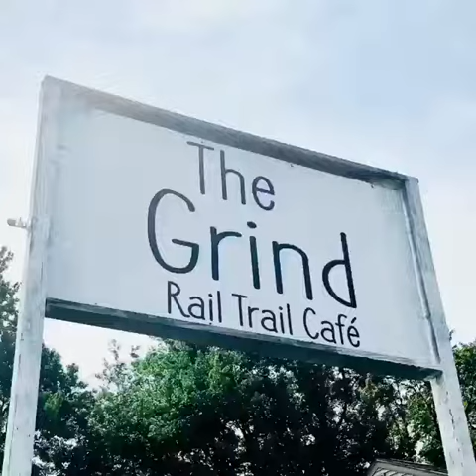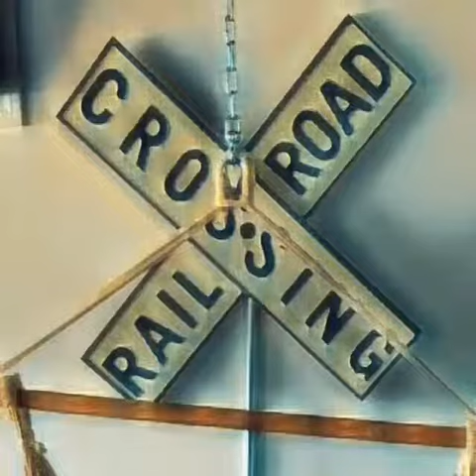Special: The Grind Rail Trail Cafe Revisited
Special: The Grind Rail Trail Cafe Revisited Review in Windham, NH
So today, we will be doing a “Special Return Review” of “The Grind” at their new location in Windham, NH. Now this time I had a friend ready to go with me to see if it holds up to their original spot that I originally checked out at Derry, NH.
My friend Ricardo messaged me to let me know he would be around my area to drop his car of at the shop. He aked where we could grab a bite to eat while we waited so I told him I had the perfect place. So off we went!
At the Intersection of R111, and R28, is where you will find this “recently unearthed” gem. We get there, and as soon as we walked in, we were warmly welcomed with a serenely spacious lounging loft.
We made our way to the breakfast bar and placed our orders.
Ricardo fancied himself “The Fancy Chick” and I sought the spiciness of “The Saucy Chick”. We both treated ourselves to some Cold Brew coffee since it was a hot and muggy day. I went with the caramel flavor, Ricardo kept it basic. The coffee over all was cool, bold, and smooth. It really hit the spot!
Ricardo had scoped out a spot for us right on a bench by a blackboard “welcome wall”. We sat down, and unwrapped our breakfasts. We decided it would be a good idea to share half of each other’s orders so we can enjoy the variety of each others sandwiches.
When I took a bite out of the Fancy Chick, the first thing I tasted was the smoothness of the cream cheese. They put plenty of it in the sandwich which I enjoyed but if you are someone who likes light cream cheese, be sure to let them know. The bagel is served hot, it’s nice and soft, and the spinach really went well with the sun-dried tomatos. You could also really taste that egg thats prepared right in front of you. The asiago cheese on the bagel rounds off the flavor profile really well. Over all I liked it.
Ricardo says,
“Well, texture is great, the bread it great…It’s got spinach, sun-dried tomatoes…a lot of cream cheese, and I love the flavor man! It’s well done and I'm real fond of it. It’s simple but very, very tasty!”
Next we tried the Saucy Chick. Normally it comes with ham but I opted to swap it out with bacon. It’s Egg, Cheddar Cheese on an Asiago bagel, with hot sauce. The quality of the ingredients are out of this world. The Bagel was dense but still soft, the outside asiago was toasted but not burnt. You could taste the subtle heat from the hot sauce and it went really well with the flavor of the bacon and egg. That cheddar cheese really bound all the flavors all together.
Ricardo’s thought,
“So I’m chewing on this next sandwich…Mmmmm…That’s very interesting. Normally I just have bacon by itself and I usually just eat the solo strips of bacon. Bacon usually always overpowers everything else but here, the hot sauces almost mutes the flavor and levels everything off very well. Everything seems to be held back to point where everything is flavorful. Nothing jumps out at you, nothing is too prominent. Even the egg makes an appearance with out it being overly eggy. Everything is just sort of expressing itself to just the right spot.”
And Finally, the Picnic. The Peanut Butter, Banana, Honey deliciousness I fell in love with in the original review was just as wonderful as I remembered it. I meant it when I said it was going to be my go to anytime I came here.
Final Word
“Awesome”
The second new location of The Grind Rail Trail Cafe is a welcome addition to the Windham/Salem area. The lounging area here has a nice vibe that is very comfortable, minimalistic, cozy and makes for a great escape from the bustling stresses of everyday life. Be sure to leave your mark on the Chalkboard Wall when you come to visit and as always…
Mangia on!